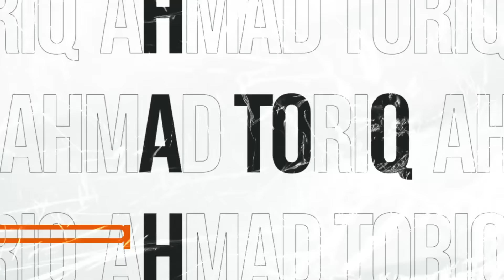Balas Dendam Cak Imin & Mahfud ke 'Jokowi Junior', Sasar Food Estate dan Tanah Prabowo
Ft. Adi Prayitno, Miftah Sabri, Anggawira, Usamah Abdul Aziz